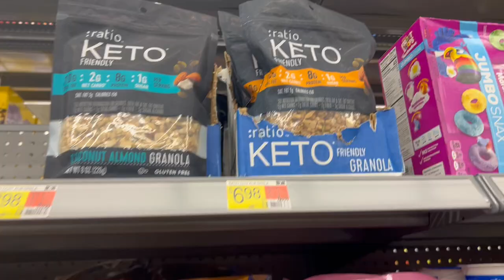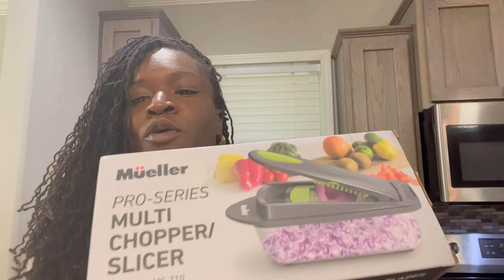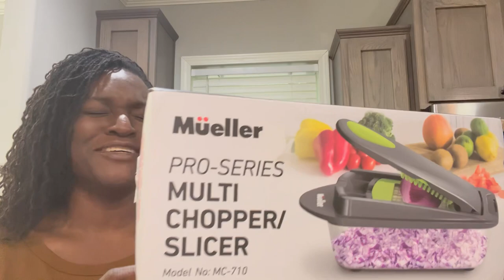VLOGTOBER: 🥦Broccoli Casserole🫣, Mississippi Pot Roast, Seasonal Affective Disorder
Broccoli Casserole Recipe:
2 lbs fresh broccoli steamed
1 tablespoon dried minced onion
1 tablespoon dried parsley
½ tablespoon garlic powder
½ teaspoon salt
½ teaspoon pepper
8 oz cream cheese softened
4 oz sour cream
4 oz mayo
8 oz shredded cheddar

Spray a 9 x 13 baking dish with cooking spray.
Mix seasonings with cream cheese, sour cream, mayo, and half of the cheese.
Mix in the broccoli.
Spread into the prepared casserole dish.
Top with the remaining cheese.
Bake until hot ~ about 20 min.

✨Join me on this journey to healthier living and conquering diabetes!

✅ The description may contain affiliate links, which means that if you click on one of the product links and make a purchase, I may receive a small commission, which does not increase the cost to you.